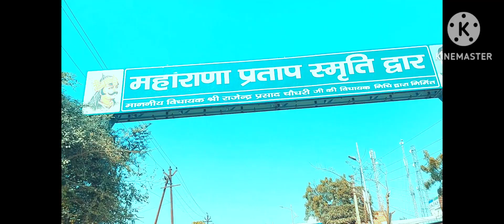1 February 20murli# sharif se# chalye utraola pahunche hajisahab#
1 February 20murli# sharif se# chalye utraola pahunche hajisahab#bihar
kaimur india hajj sasaram sasaram dihari sasaram dihari bhai Akbar Khan bhai Akbar Haji ji Bhai Akbar Haji ji kahan pahunche hain Akbar Haji ji kachhauchha Sharif Bihar ka Haji ji kahan pahunche Akbar Khan Khan Sahab 786 gauspur kachhauchha Sharif Ajmer Sharif durra Shah Baba video YouTube channel Akbar Khan Paidal Hajj Akbar Khan bhai sahab Kahan pahunche Akbar Bhai